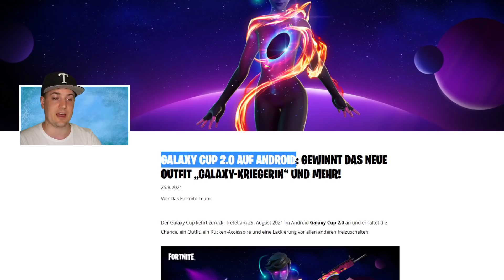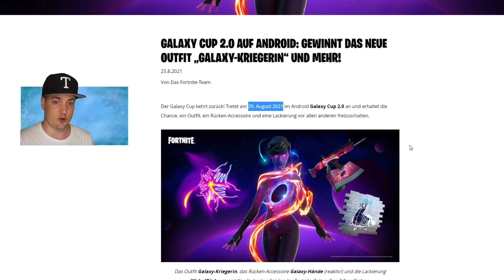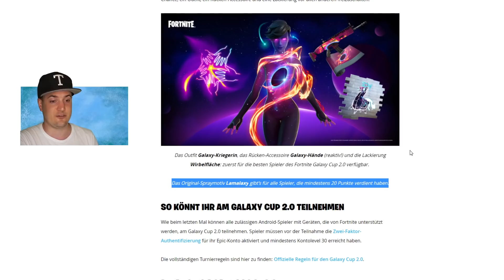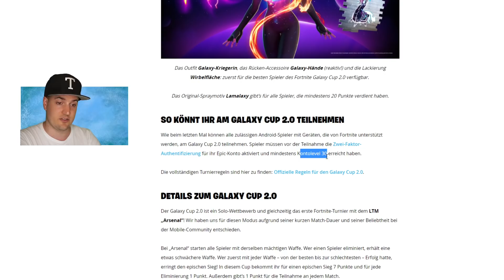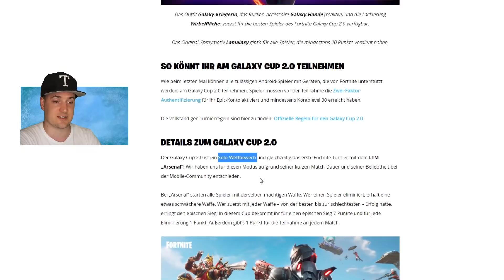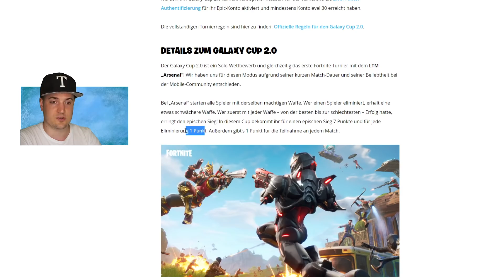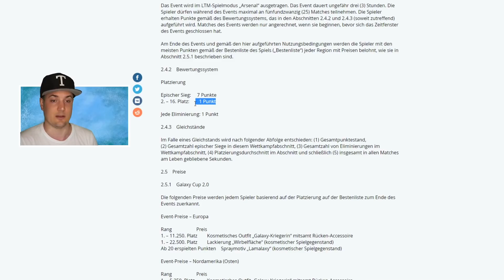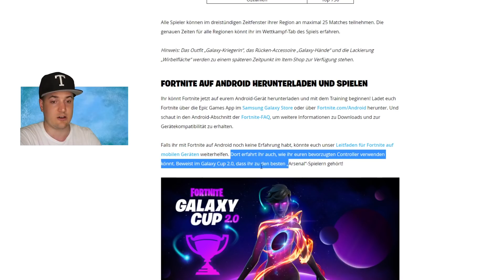Alle Infos zu Gratis Galaxy 2.0 Items | Fortnite Galaxy Cup 2.0 Skin Pack Turnier Deutsch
Fortnite battle Royale: Alle Infos zu Gratis Galaxy 2.0 Items | Fortnite Galaxy Cup 2.0 Skin Pack Turnier Deutsch

* Günstige Gamekeys:
* Amazon Partner